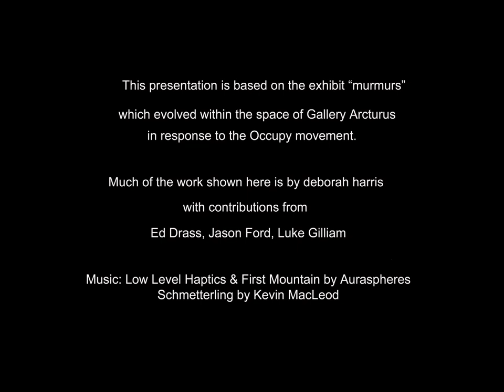murmurs - an exhibit at Gallery Arcturus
visual sound poetry, supported by The Foundation for the Study of Objective Art.
This presentation is based on the exhibit "murmurs", which evolved during late 2011 and early 2012 at Gallery Arcturus in response to the Occupy movement.
Much of the work shown here is by deborah harris
with contributions by
Ed Drass, Jason Ford, Luke Gilliam
View the exhibit "murmurs":
murmurs of uncertainty

a deep persistent hum

the flutter of a thousand wings

summoning a question